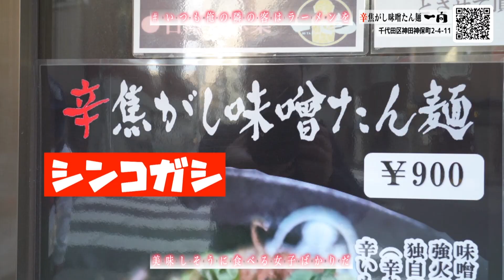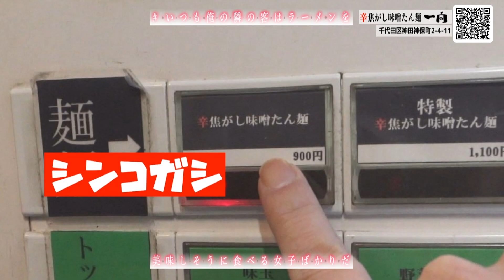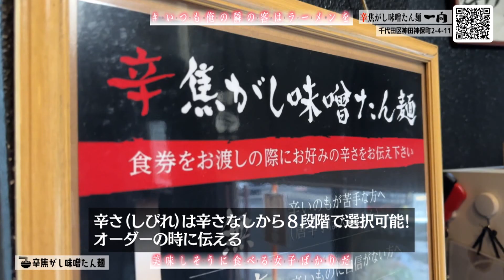清原梨央(きみとバンド) 出演／いつも俺の隣の客はラーメンを美味しそうに食べる女子ばかりだ／辛焦がし味噌たん麺 一向(千代田区神田神保町)／辛焦がし味噌たん麺&辛焦がしらー油まぜそば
あらぶんちょ！地域の美味しいラーメン屋さんを紹介する番組「いつも俺の隣の客はラーメンを美味しそうに食べる女子ばかりだ」。自分目線で映像は展開。最寄りの駅からお店まで行き、食券を買い、店主がラーメンを作っているところを眺めそしてラーメンをいただく。。。とみなさんがラーメン屋さんにいく時の全てをご覧いただく番組です。そしてなぜか、あなたの隣はいつも可愛い女子が座り、豪快にラーメンをいただきます。もう、ガン見不可避！
出演　隣の客：清原梨央(きみとバンド)、ラーメン☆太郎：CV井上宝